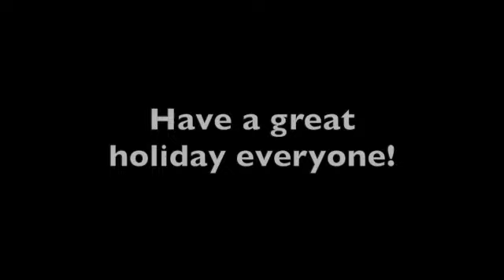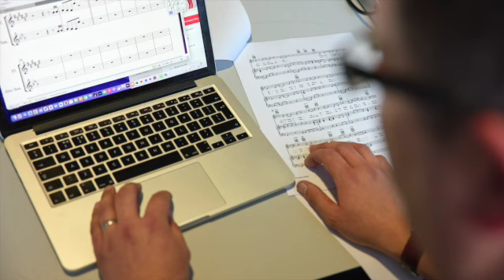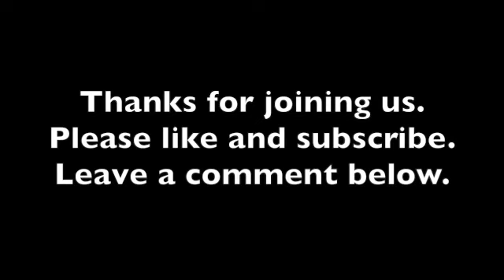UON PM Podcast #2 June 2023: Fred Roques, Singer Songwriter and Student!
UON Popular Music Podcast 2

Format
Introduction: c. 30" seconds
What's On/ Round Up: c. 1'30"
Student Spotlight/ Interview: c. 1'00" to 2'00"
What Have You Learned this Month? C. 1'00" to 1'30"
Discussion. c. 1'00" to 2'00"

Creativity: The Psychology of Discovery and Invention (Harper Perennial Modern Classics)